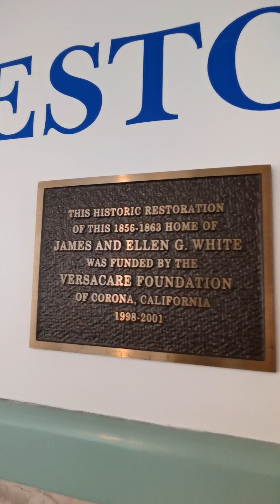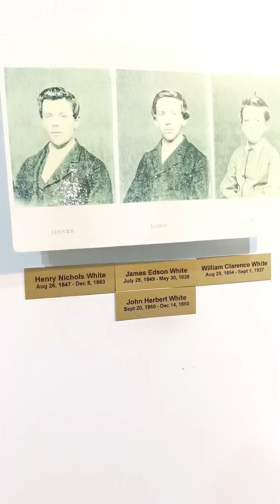Adventist Village 6(5)